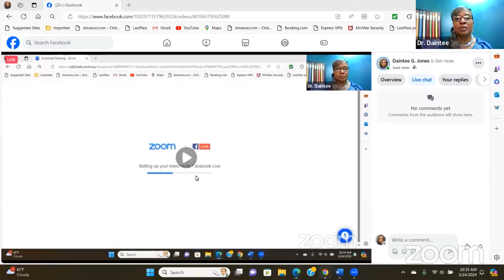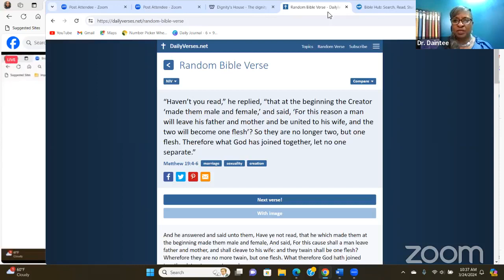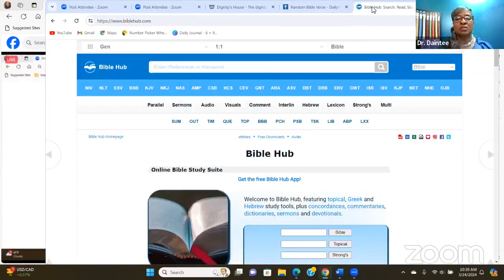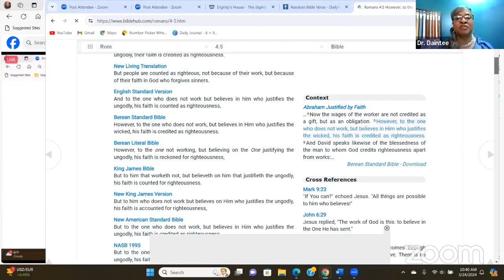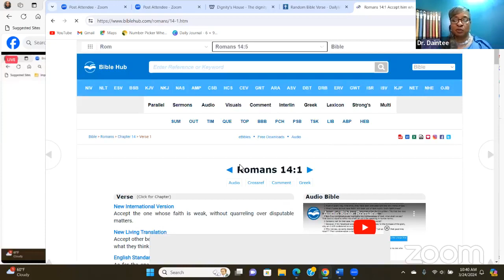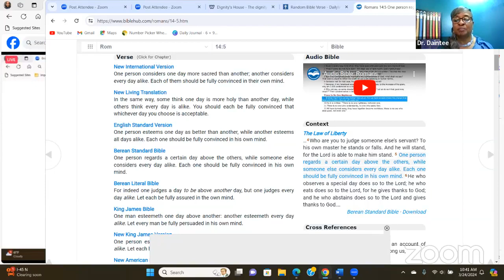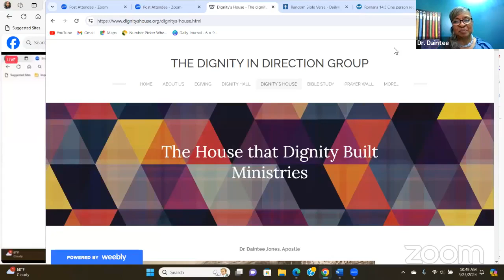Dignity's Hour of Power Presents....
For Palm Sunday 2024, Dr. Daintee Jones, Apostle of the House That Dignity Built Ministries, presents a prophetic scripture and prayer, based upon Romans 14:5.